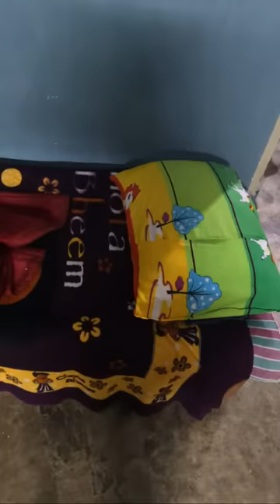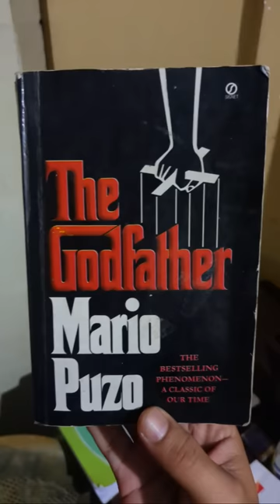Pawtcast #208 - nakinah a ni mai